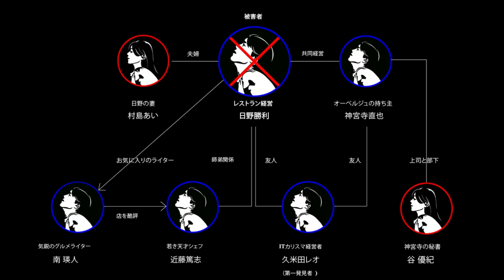マーダーミステリーシアター『裏切りの晩餐』 スポット映像公開！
■マーダーミステリーシアター『裏切りの晩餐』 総勢36名のキャスト！
【12月14日(火)15:00 生配信】
　飯窪春菜 加藤諒 北園涼 釈由美子 綱啓永 松本利夫

【12月14日(火)20:00 生配信】
　岐洲匠 小手伸也 高野洸 竹財輝之助 中山エミリ 野呂佳代

【12月15日(水)14:00 生配信】
　小栗有以 小野塚勇人 佐藤仁美 ちゅうえい 前山剛久 矢部昌暉

【12月15日(水)19:00 生配信】
　浅利陽介 瀧川鯉斗 立花裕大 中山莉子 橋本マナミ 廣野凌大

【12月16日(木)14:00 生配信】
　片桐仁 京典和玖 仙名彩世 中尾暢樹 七海ひろき 山口乃々華

【12月16日(木)19:00 生配信】
　蒼木陣 北乃きい 鈴木亜美 染谷俊之 塚地武雅 東拓海

■マーダーミステリーシアターとは
「人狼ゲーム」「脱出ゲーム」に続く、いま話題の体験型推理ゲームで、プレイヤーにはそれぞれ役が与えられ、その人物を演じながら殺人事件の真相を解き明かしていくものです。
出演キャストのアドリブ演技によって物語の進行が激変する、先の読めない心理戦、「一生に一度しかプレイすることができないゲーム」が繰り広げられていくのが、最大の見どころでございます。

【早割】
販売期間2021年11月19日（金）～11月30日（火）23:59まで
本公演＋感想戦：5,200円（Go Toイベント適用価格： 4,160円） / 約110分

【一般】
販売期間：2021年12月1日（水）～12月31日（金）21:00まで
本公演＋感想戦 ：5,800円（Go Toイベント適用価格：4,640円） / 約110分
本公演：3,800円（ Go Toイベント適用価格： 3,040円） / 約90分
感想戦のみ：2,300円（ Go Toイベント適用価格： 1,840円） / 約20分

※SPWN限定
登場人物を選択いただくことで、公演中その人物の心の内をつぶやく「独白タイム」をお楽しみいただけます。選んだ１名と運命共同体となって、その人物の「秘密」も共有して同じ目線で推理を楽しむこともできれば、登場人物たちの「秘密」を事前に一切知ることなく、全体を俯瞰して鑑賞することもできます。
また、感想戦をご選択いただくと、公演終了後に出演者による振り返りトークをお楽しみいただけます。

【一般】販売期間：2021年11月19日（金）～12月31日（金）23：59まで
本公演＋シアコンオリジナル感想戦：5,800円（Go Toイベント適用価格： 4,640円） / 約110分

※シアコン限定
シアターコンプレックスでは、本編の全体映像をゲスト解説つきでお届けします。（登場人物をご選択いただけません）
本公演出演キャストが終演後に登場するかも!?
ゲスト解説：
12月14日(火)15:00公演 北乃颯希
12月14日(火)20:00公演 北園涼
12月15日(水)14:00公演 加藤将
12月15日(水)19:00公演 前山剛久
12月16日(木)14:00公演 佐野真白
12月16日(木)19:00公演 中尾暢樹